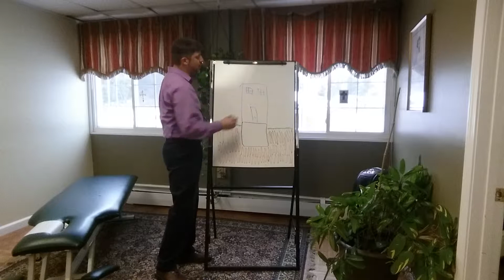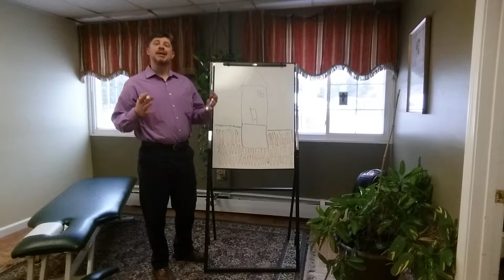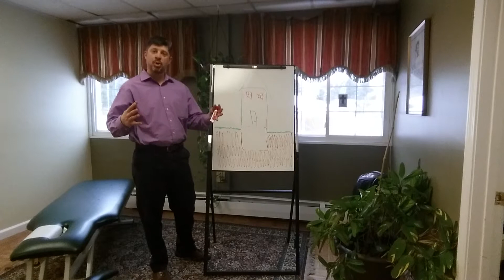CHIROPRACTIC IS THE FOUNDATION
Learn more about the fundamental elements of Chiropractic care.